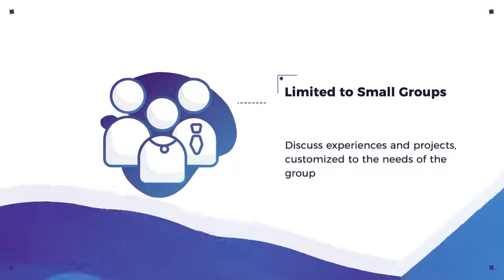buildABILITY's Construction Technology & Building Science Workshop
As a participant in this workshop, you will study real life examples and will be able to discuss your own experiences and projects in a small group setting. The learning material will be supplemented with various instructional videos customized to the needs of the group.

Learn about the control of heat loss, air leakage, and moisture movement in buildings and learn how to avoid common defects in construction. You will be introduced to construction technology, building science theory and practice. The course will use the Canadian Homebuilder Association Builders' Manual as a textbook.